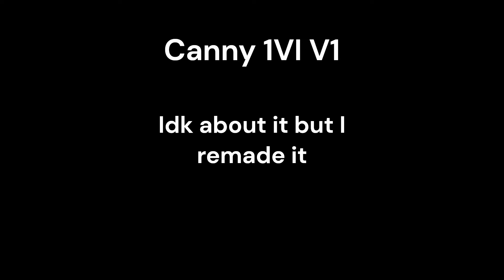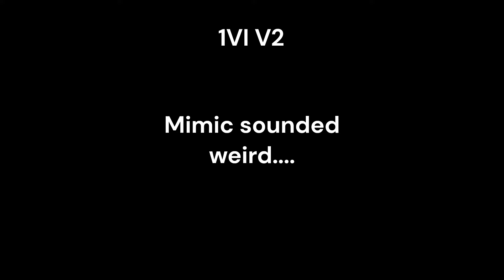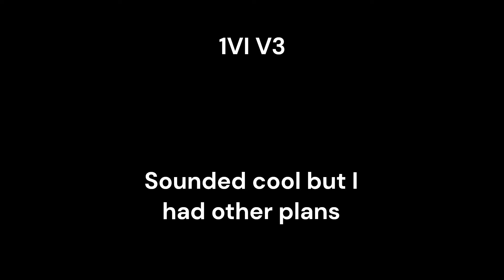History of 1Vi Sounds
Please credit me if you will use parts of the video